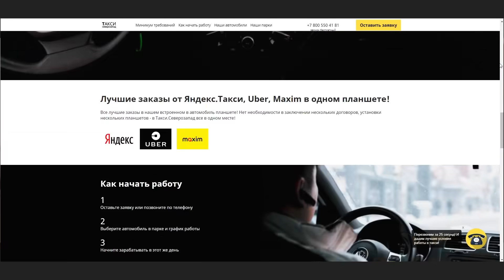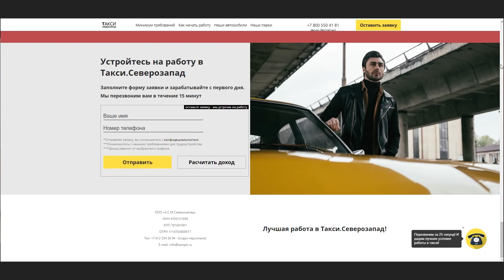Пассажирка повелась на крутую тачку и захотела любви / аналитика яндекс такси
✅Таксопарк 🚕"Такси Хайп" подключение к Яндекс, Убер
-Переход водителей от другого партнёра.
-Моментальные выплаты в любое время 24/7
-Все регионы, заправка с приложения Мозен❗
Тех поддержка водителей и подключение:
На развитие канала
ДИСКЛЕЙМЕР!!!

Следите за новыми видео на нашем канале!